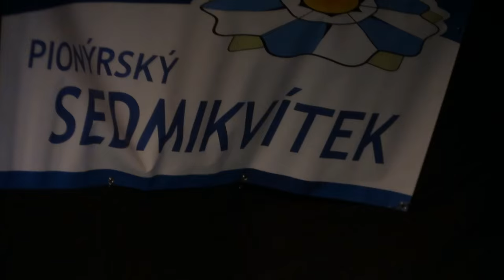Sedmikvítek Okříšky 2015 Galakoncert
Vystoupení zpěváků a tanečních skupin na galakoncertu na závěr krajského kola Sedmikvítku v Okříškách.